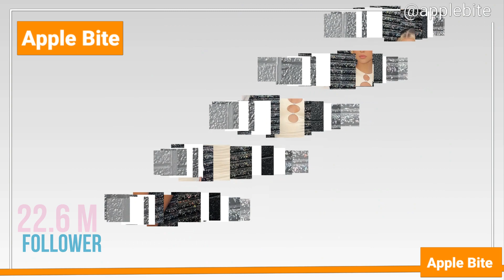TikTok Star Loren Gray Short Biography Young & Beautiful Singer Actress Model Influencer Insta Star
LorenGray TikTokStar Singer Biography Short Bio Young & Beautiful Fashion Model young&beautiful FasionTrends supermodel lifestyle TikTok Star Loren Gray Short Biography Young & Beautiful Singer Actress Model Influencer Instagram Star
This video is about TikTok Star Loren Gray Short Biography Young & Beautiful Singer Actress Model Influencer Instagram Star | Age | Height | Weight | Net Worth | Lifestyle . Loren Gray is an  Actress ,  Singer, Model, Instagram star, and Social media celebrity. At the time of making this video,  Loren Gray has already amassed more than 22.6M followers on her Instagram account alone under user name ‘loren’.

Instagram   loren